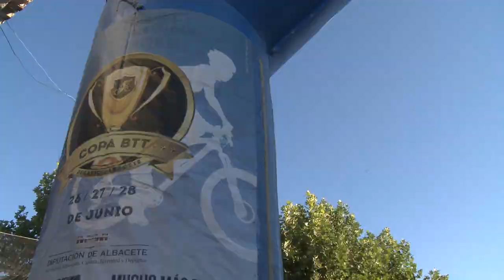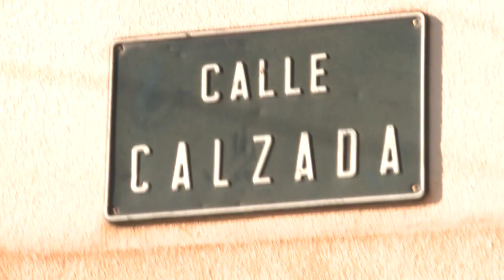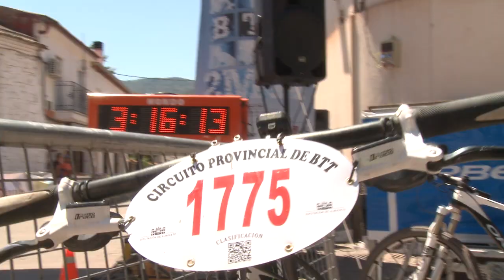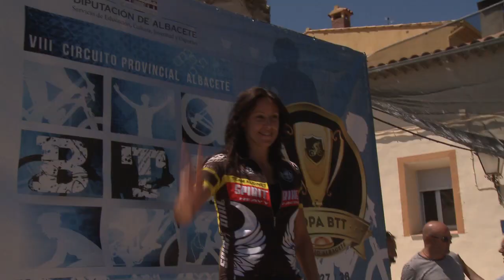Bienservida 2014 BTT